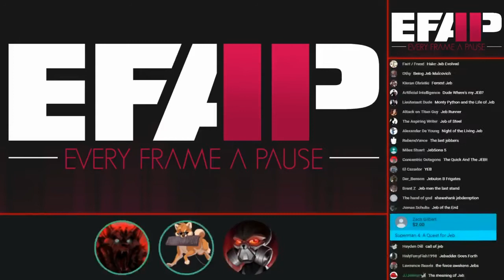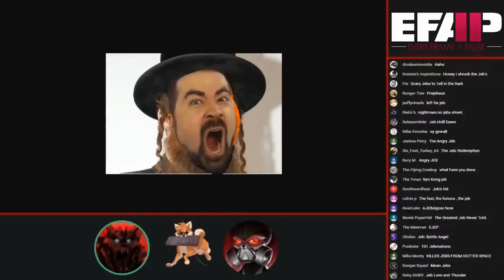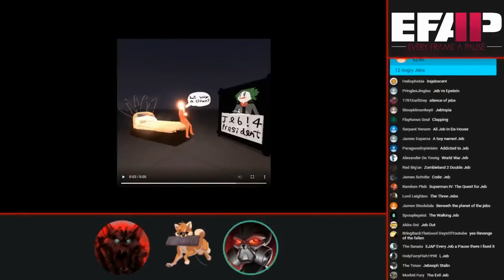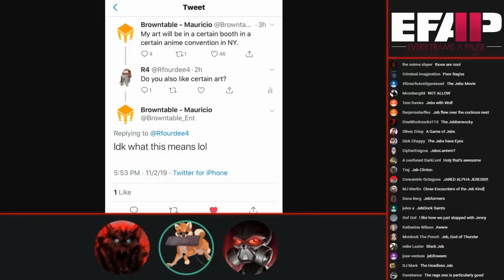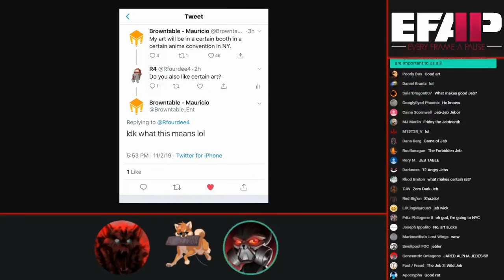Responding to Jenny Nicholson But Only The IMPORTANT Part EFAP#59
Jeb
- Watch original if you have time